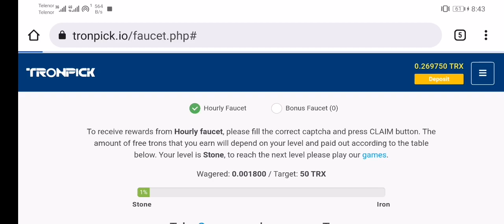How to Claim Referral Bonus on Tronpic | Referral Bonus kese Claim krty hen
How to Claim Referral Bonus on Tronpic
Referral Bonus kese Claim krty hen